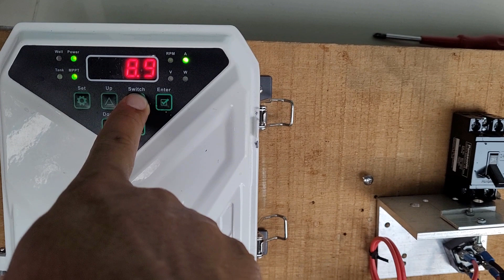ปั๊มน้ำบาดาล โซล่าเซลล์ กับใบพัด 12T จำนวน 2 ใบพัด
ปั๊มซัมเมอร์ส น้ำแรงมาก กับการทดสอบใช้ใบพัด 12T จำนวน 2 ใบพัด